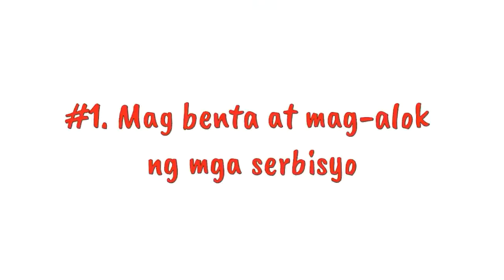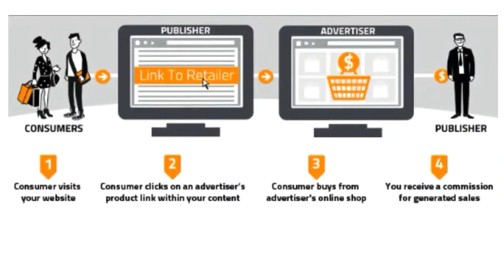MGA PWEDENG GAGAWIN PARA KUMITA SA FACEBOOK